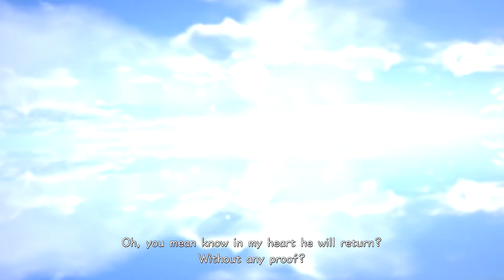Sora Meets Strelitzia in The Final World Cutscene: Kingdom Hearts 3 1080p ᴴᴰ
Sora Meets Strelitzia: Kingdom Hearts 3 1080p ᴴᴰ

How do you know this is Streltizia? good question.

キングダムハーツ 3